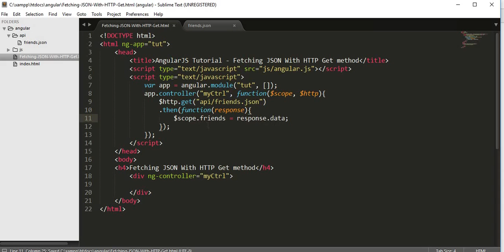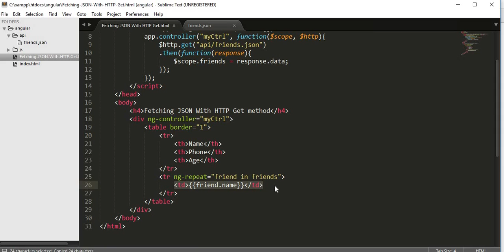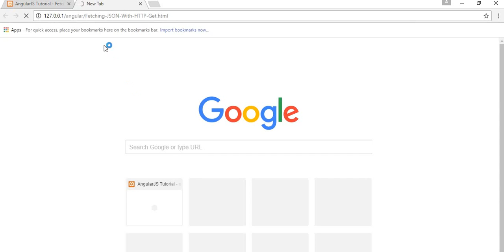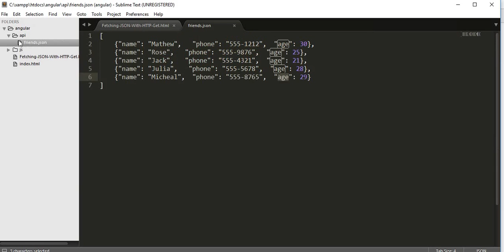How to Fetch JSON Data with $http Get Method in AngularJS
In this video you will going to learn how to fetch a json data using http object. http stands for hypertext transfer protocol which allows us to make a request to the server for the resources. Once the request is made to the server then response will be sent to the client. http object has a get method that helps us to get or download the information from the server. http object takes the path of the file as a parameter. This object is mostly used while calling restful webservice apis for building single page web applications.